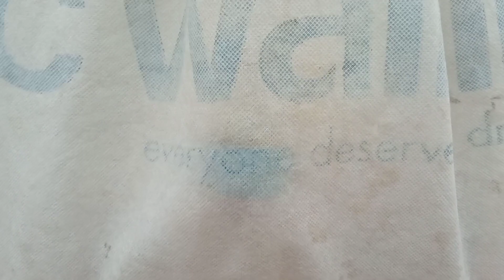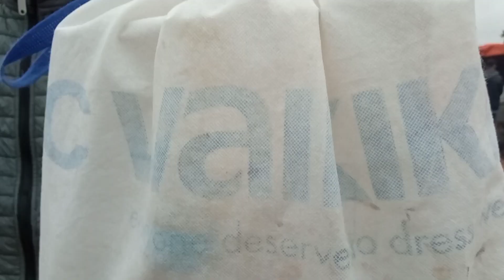سوق القريعة الطيور اليوم تعرف على اثمنة جميع الطيور المغردة وزينة اكبر سوق في أفريقيا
سوق القريعة على حافة سوق الفحم، تطيل النظر، وتسبق الخطوات المتسارعة لدخول السوق في بحث عن أصدقاء، واكتشاف أولي لمعالم يوم جديد في سوق العيون للحيوانات الاليفة بالدارالبيضاء، بعد انتظار أسبوع كامل. اللهفة بادية على جل القادمين، بينما يخرج البعض بخطوات مترددة ومتثاقلة كأنها تنصرف مرغمة من زاوية اغترف مريدها ما أشبع روحه وأرضى خاطره ليخرج بجسده ويبقى قلبه هناك الى أن يعود إليه بعد أسبوع، لتتجدد عهدة المحبة والوصال مرة أخرى... الحسون أكثر العصافير شعبية جناح العصافير المغردة المتعارف عليه في السوق يطالعك أول ما تطأ قدماكأصدقاء الباب الصغير، والذي لا يكاد يخلو من داخل أو خارج. أقفاص على شكل صناديق الخضر الخشبية مغطاة بشباك صغيرة تظهر جليا تحتها مجموعة من طيور الحسون تختلف أعمارها بين بالغ «محمر»، وهو ما يصطلح عليه ب«الخلوي»، وإذا كان كبيرا في السن يسمى «جدر». وبين صغير في السن ويسمى «القرع» وهو أيضا إما صغير جدا مازالت علامات صفار في خلف منقاره دلالة على أنه مازال يستجدي أن يطعمه والداه، وإما كبيرا كفاية ليكون قادرا على تدبر مطعمه. الأخبار المتداولة مؤخرا عن هذا الطائر تنبئ بقرب حلول كارثة الانقراض حيث اكد العديد من الصيادين و الذين كانوا يجلبونه بالمئات في مدة ثلاث ايام، انهم اصبحوا يمضون ازيد من اسبوع لجلب 40 او 100 طائر في افضل الحالات، وهذا ما اجج الاسعارالتي انتقلت من 5 و 10 دراهم الى ازيد من140درهما مع العلم ان حياة الطائر غير مضمونة باعتباره سيدخل القفص لأول مرة بعد الحياة في الطبيعة. وإذا ما تتبعت المعروضات من طرف شباب وشيوخ- لا وجود لسن او جنس محضور بهذا السوق - قد تختار عيناك التمعن في طائر كناري يغرد بصوت مرتفع بطريقة استعراضيه مثيرة، وقد تستوقفك طيور غير ذائعة الصيت كالحسون والكناري «والميستو» وهو هجين بينهما، لتجعلك الرغبة في معرفة أكثر، إلى سؤال أصحابهم، لتتعدد إجاباتهم بأسماء طيور مختلفة الأشكال والألوان، فتسمع كلمات مألوفة وأخرى قد تطرق اذنيك لأول مرة، «الولوال»، «البوح»، «الحداد»، «البيو»، «الهزار»، «قماتشو»، «الوطواط»... قد تسأل إذا كنت قليل الإلمام أو ذا معرفة بسيطة بأحد الطيور «واش هذا ولوال؟» وفي الحال يرد صاحبه: «لا هذا الرميلية غير كايشبه لي بزاف هو من نفس الفصيلة وحتى هو راه فيه هضرة زوينة...». الباعة هناك تعلموا قراءة الزوار والتمكن من معرفة غرض وقوفهم عليهم وقياس مدى رغبتهم في اقتناء المعروضات . ويمكن أن يسترعي انتباهك رواد أو باعة في السوق بلحاهم المتدلية وألبستهم التقليدية يناقشون مواضيع شتى، لكنها لا تتجاوز عالم الطيور. بعض البائعين والزائرين أيضا يأتي من مدن أخرى ، كالقنيطرة، وفاس، ومكناس، و خريبكة المشتهرة بطيور الكناري، ناهيك عن سكان ضواحي الدار البيضاء . لا تنسوا الإشتراك في القناة وتفعيل زر الجرس ليصلكم كل جديد دعمكم للقناة قوة لنا ❤❤❤💪💪💪💪💪 محب المقنين والكناري # سوق_الطيور_ القريعة سوق_القريعة_للطيور سوق_القريعة المقنين الحسون الكتاري مقنين # طيور_الحسون أثمنة_الطيور_المغردة أثمنة_طيور_الزينة تربية_طيور_الزينة تربية_الطيور_المغردة البادجي الكناري الكوكتيل الحسون الكالوبسات الزيبرا ا لطفرات